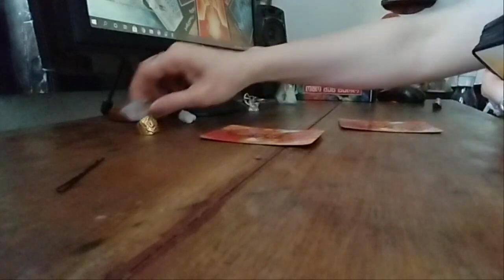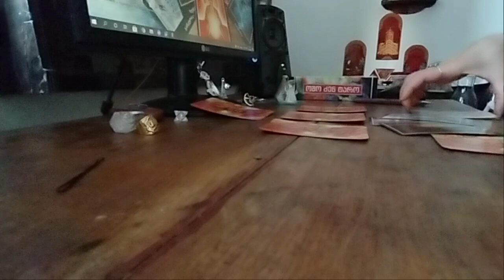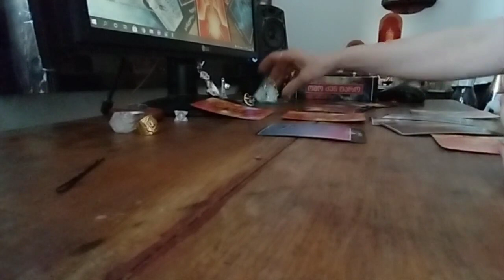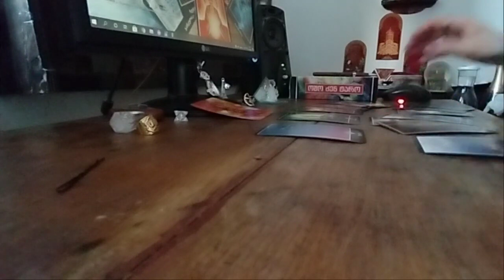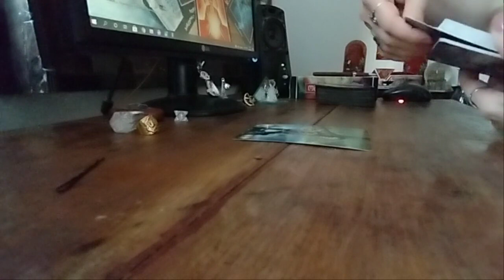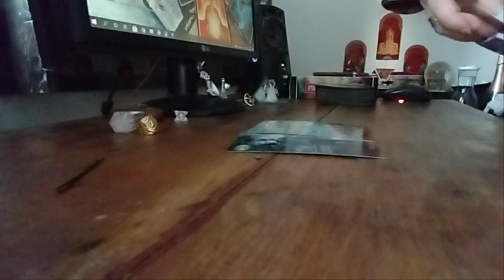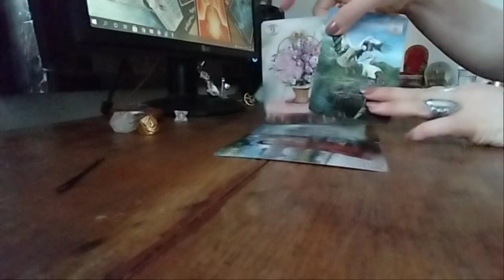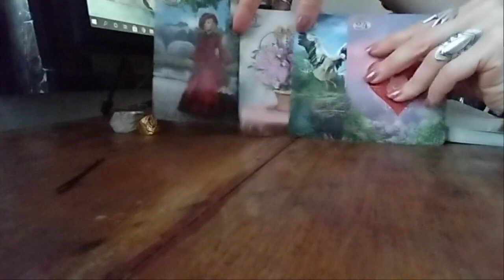არ გირეკავთ? ვერც თქვენ ვერ უკავშირდებით? სავარაუდოდ, დაბლოკილი ყავხართ! შერიგების პერსპექტივა!🃏✨✨✨🃏